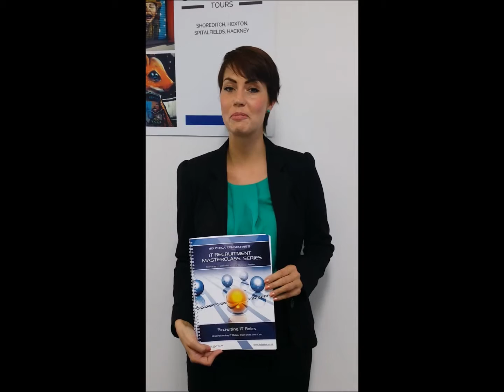IT Recruitment Training Ayub Shaikh Holistica Consulting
I've just attended the IT Recruitment Masterclass by Holistica Consulting, it is the world's leading training programme series for IT recruitment consultants and those recruiting within IT HR. Click 'Show More' for information on booking a session with Ayub Shaikh.

Buy the IT Recruitment Survival Guide Book or enquiry about the training courses